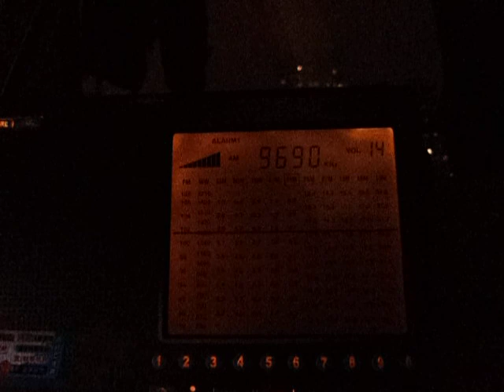Radio Romania International - Degen DE1103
Radio Romania International in Russian,  29 Oct. 2011, 15:00-16:00UTC.
RX with Degen DE1103, ANT: stock telescope; QTH: Moscow.
TX: QTH: Tiganesti (50 km South-West from Bucharest); 300kW, azimuth 37 degrees.